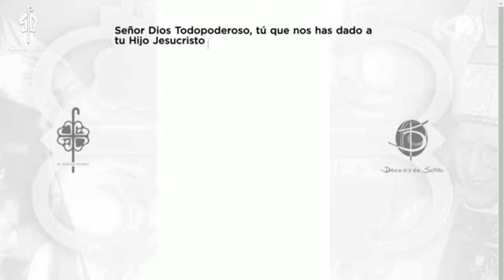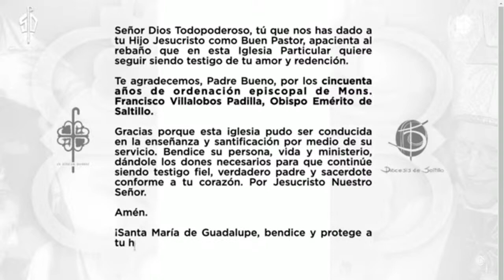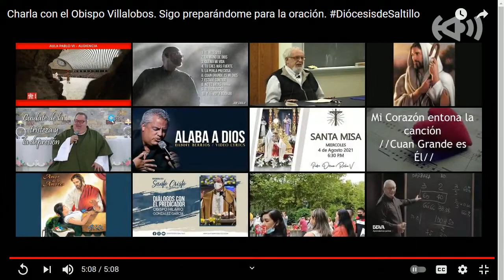Concierto Homenaje con la Orquesta Filarmónica del Desierto | Diócesis de Saltillo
En el 50 aniversario episcopal de Mons. Francisco Villalobos Padilla, se llevó a cabo un Concierto Homenaje con la Orquesta Filarmónica del Desierto del Estado de Coahuila de Zaragoza.
La dirección artística corrió a cargo de Natanael Espinoza.
REPERTORIO
1. Obertura Bastián y Bastiana;
W.A. Mozart
2. Concierto para flauta y orquesta de cuerdas;
Cécile Chaminade Solista: Jorge Hermosillo, Flauta
3. Concierto para Violonchelo y Orquesta en Do mayor;
Joseph Haydn Solista: José Gregorio Nieto, violonchelo
4. INTERMEDIO
5. Sinfonía No. 25 en Sol menor K183;
W.A. Mozart